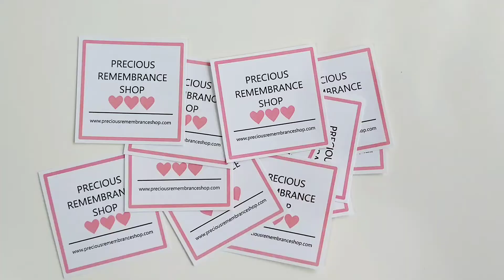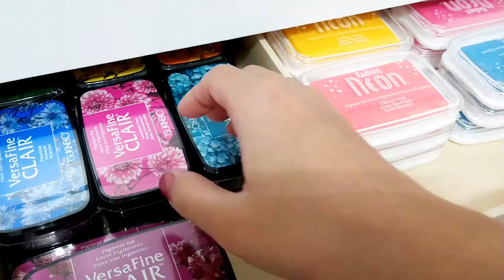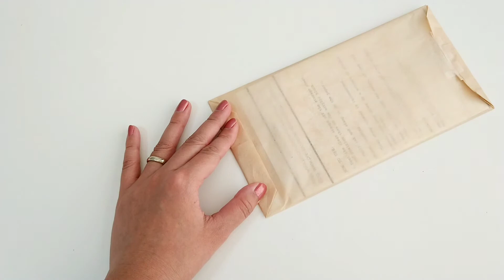Studio Vlog #3 | Packing Orders and more!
Hello friends!:) I can't believe this is my third studio vlog. That's awesome! I hope you'll enjoy this little glimpse of my day, I had fun filming some orders and will try to do more packing videos soon.:)

We have more products coming soon! New fun designs!

Thank you all for supporting small businesses!

Do you have any projects using our stamps? We would love to see it!:) Make sure to tag us on instagram preciousremembranceshop or preciousremembrancestamps